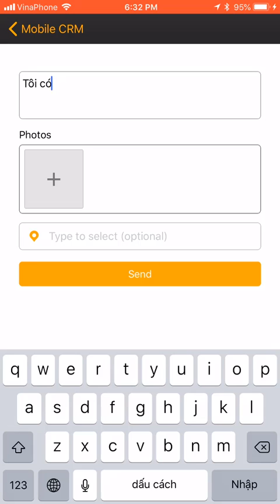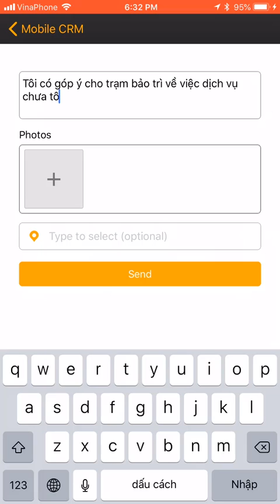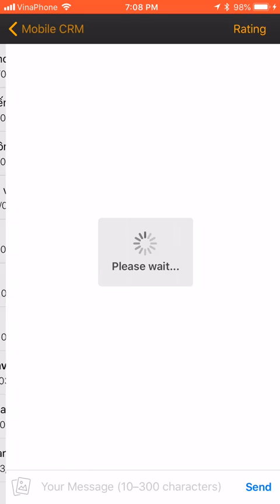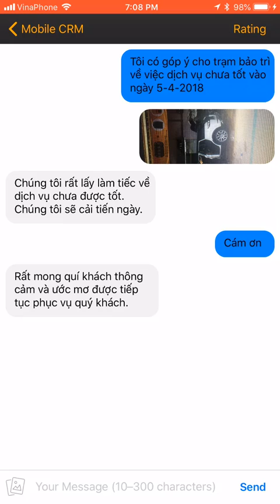Car App: Mobile CRM